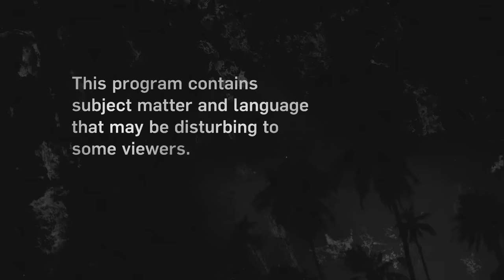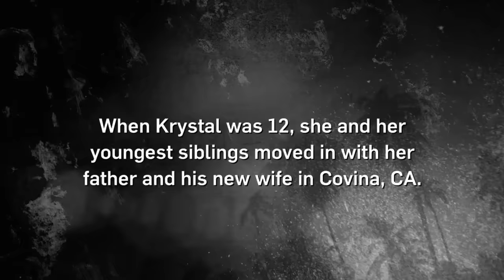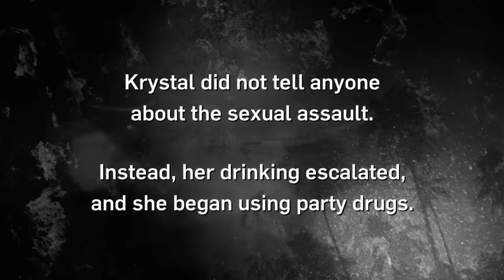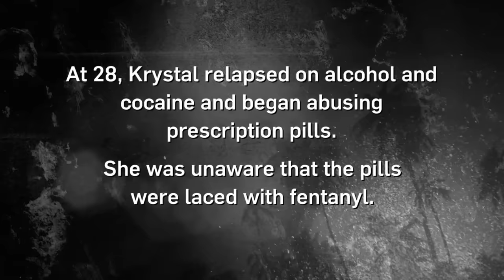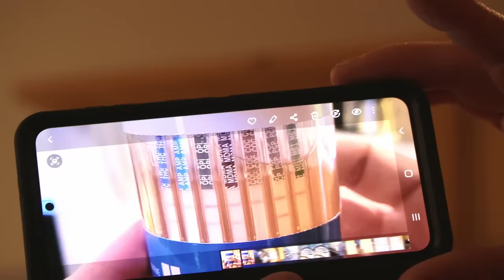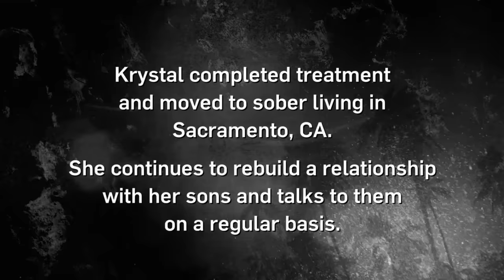Intervention: HEAVY Alcohol & Drug Addiction Takes Over Krystal’s Life After Traumatic Past | A&E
Krystal's traumatic past has led her down a dark road and now a drug and alcohol addiction threatens her life in this clip from Season 23, Episode 1.